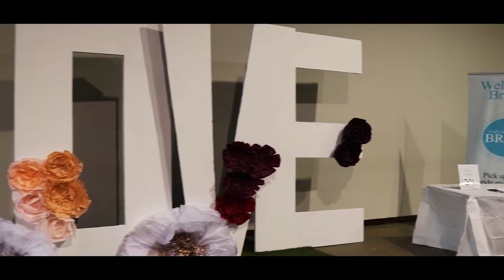Bridal & Wedding Expo Video 14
North Carolina Spring 18 Attendee Video